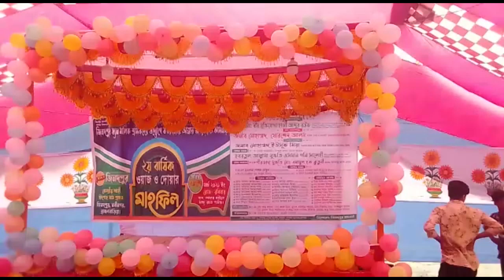আদর্শ জিনদপুর ভ্যান মালিক সমিতি ও শ্রমিকদের উদ্যোগে ওয়াজ ও মাহফিল।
আদর্শ জিনদপুর ভ্যান মালিক সমিতি ও শ্রমিকদের উদ্যোগে ২য়  বার্ষিক ওয়াজ ও মাহফিল অনুষ্ঠিত হয়।

রিপোর্ট করেছেন আবু হাসান আপন।